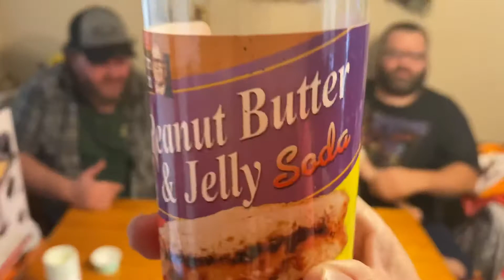Disgusting Soda Pop Challenge !!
Watch as we try an assortment of terrible tasting sodas.